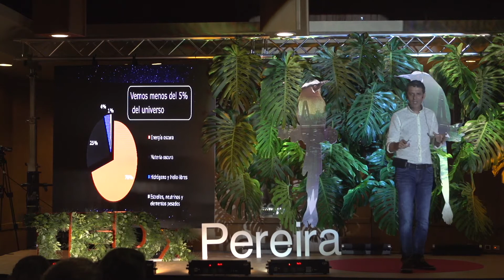La física cuántica y los agujeros negros en una empresa | Giovanny Mesa Escobar | TEDxPereira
por medio de una de sus grandes pasiones, Giovanny Mesa presenta su teoría de cómo la física cuántica es aplicable en una empresa. A los 26 años fundó Audifarma con uno de sus compañeros, con el objetivo de buscar la eficiencia de las EPS en la dispensación de medicamentos en Colombia. Él, un médico de la Universidad Tecnológica de Pereira,  apasionado por la farmacoepidemiología, no se imaginó que emprender lo llevaría a poner en práctica las leyes del universo en el mundo empresarial.

Para el padre de Matías, Melibea y Ema,  el camino no ha sido fácil porque su idea casi se derrumba en los primeros años, en los cuales tuvo que hacer muchos sacrificios, entre ellos llegó a vender su carro para poder sostener la operación de su empresa.

En los años siguientes Audifarma bajo su direccionamiento desarrollo investigación sobre medicamentos en Colombia y fue así como crearon el Grupo de Investigación en Farmacoepidemiología y Farmacovigilancia, que hoy es categoría B de Colciencias con más de 108 publicaciones en medios especializados y 26 premios. This talk was given at a TEDx event using the TED conference format but independently organized by a local community.